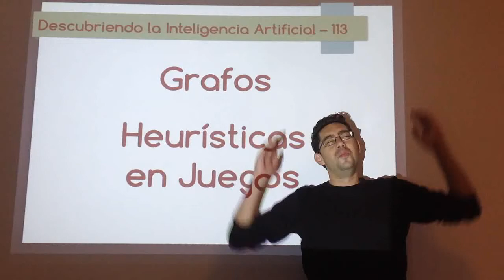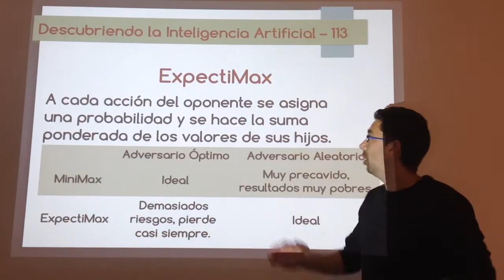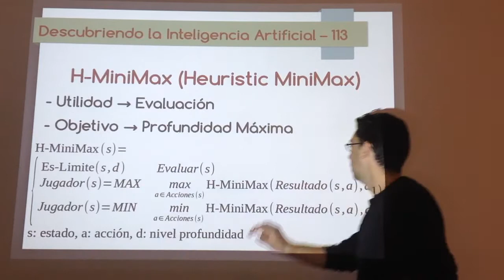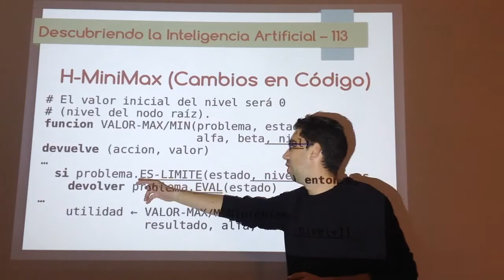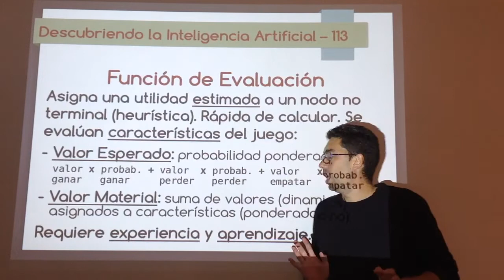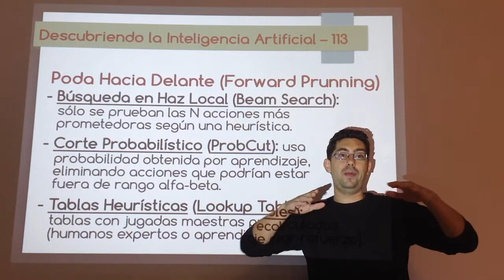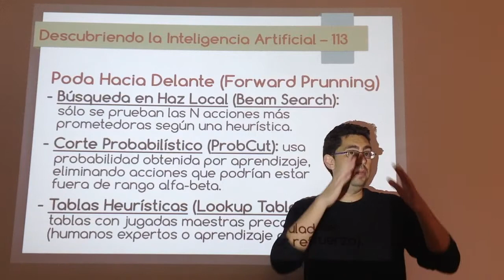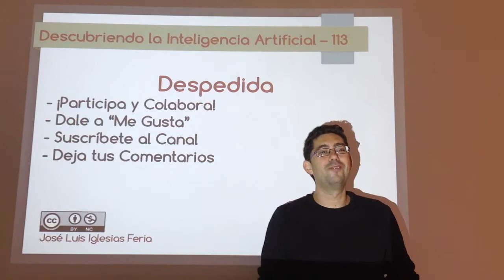Nº 113: IA Grafos - Heurísticas en Juegos (MiniMax)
Mejoras del algoritmos MiniMax para poder hacerlo más tratable y reducir su complejidad. Establecimiento de una profundidad máxima y uso de funciones de evaluación en vez de utilidad para estados no finales. Efecto horizonte y mejoras en las podas.